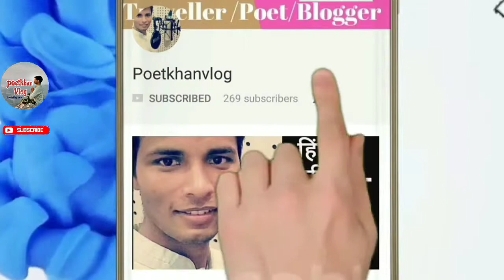Dashehra Mela// दशहरे मेले की सबसे शानदार वीडियो lucknow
इस वीडियो में आप भारत के एक महत्वपूर्ण त्योहार दशहरे की झलकियां देखेंगे यह दशहरा मेरा लखनऊ के लिए कॉलोनी के रामलीला पार्क में पिछले 30 सालों से लगातार लगता रहा है इस मेले को देखने के लिए हजारों की भीड़ इकट्ठा होती है खूब ढ़ेर सारी दुकाने झूले लगते हैं राम और रावण की सेना में आपस में युद्ध करती हैं खूब सारी आतिशबाजी होती है और अंता रावण के पुतले को आग लगाकर उसका वध कर दिया जाता है आशा है आपको मेरी यह वीडियो पसंद आएगी
En este vídeo verás destellos de Dussehra es un festival importante de la India Dussehra siente constantemente durante los últimos 30 años en la colonia Parque Ramlila Mi Lucknow parecen oscilar muchas tiendas están justo es reunir a una multitud de miles de ver Hay muchos fuegos artificiales en el ejército de Rama y Ravana, y los fuegos artificiales de Anta Ravana son prendidos fuego y son asesinados. Me gustaría este video para mí

Hey Friends I am RIZWAN KHAN from India .I can Speak ENGLISH, SPANISH and HINDI . I live in lucnkow .Lucknow is capital of Uttar Pradesh situated between Agra and Varanasi .If you need any help related tour of India .You can send me Email or contact me through Instagram and facebook.I can help in Booking your train ticket, hotels ,Bus, Car and any query related to traveling in India .